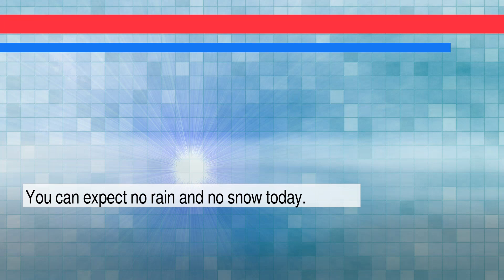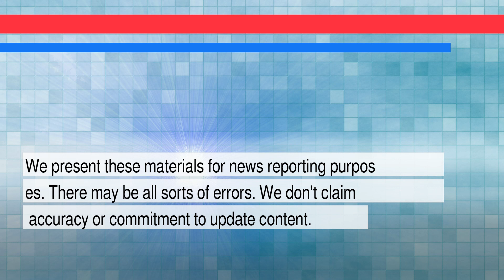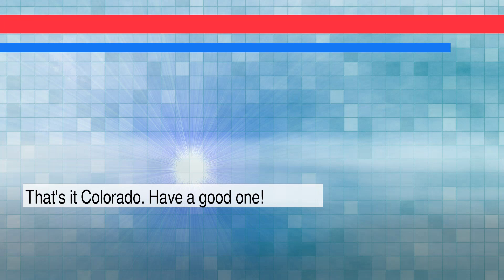News and Weather Forecast for Wednesday March 02, 2022 in Denver, CO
The daily news+weather for Colorado.Weather Forecast for Denver on Tuesday March 2022. This is an autogenerated weather and news report.

Story #1 titled: Why old books smell better than new ones
From Mark Frauenfelder
At Boing Boing

Story #2 titled: NOAA, NASA's GOES-T weather satellite launches on ULA Atlas V - NASASpaceFlight.com - NASASpaceflight.com
From Lee Kanayama
At NASASpaceflight.com

Story #3 titled: U.S. appeals court blocks Biden's Navy vaccine policy for COVID - Reuters
From None
At Reuters

Story #4 titled: MLB extends deadline to salvage openers to 5 p.m. Tuesday
From RONALD BLUM AP Baseball Writer
At ABC News